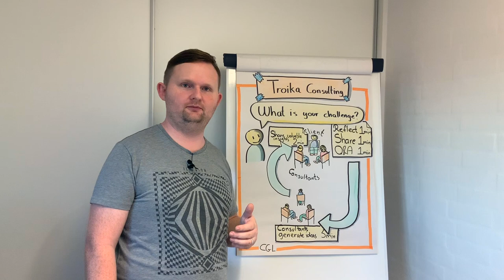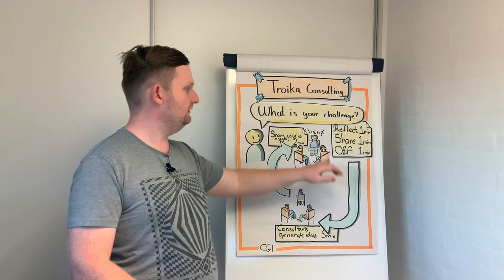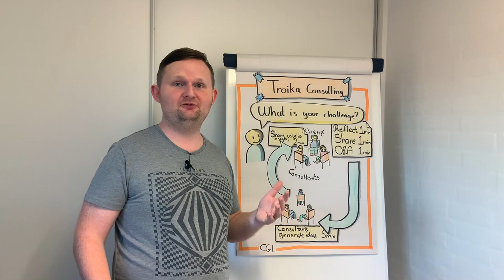Troika Consulting with Carsten Lützen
In this video, I share another awesome Liberating Structure called: "Troika Consulting" which helps the participants find the next step or steps on their path to solving a given challenge.

Comments, questions, ideas or feedback are more than welcome!